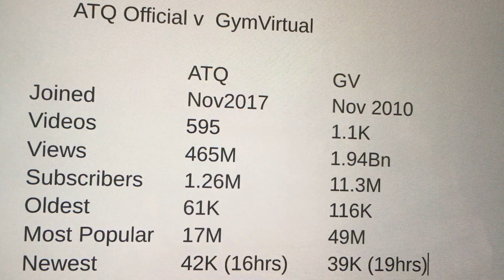GymVirtual vs ATQ Official YT Statistics